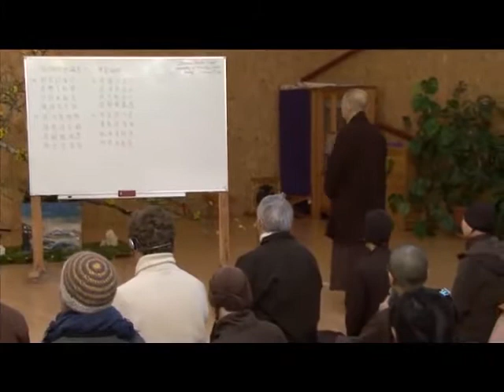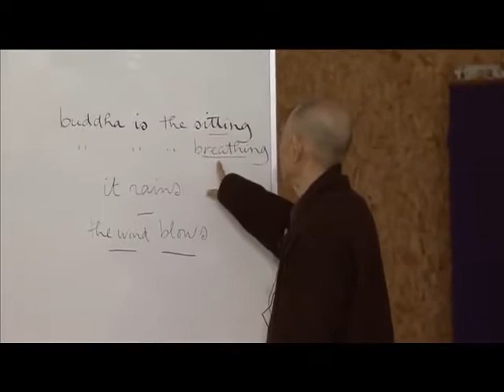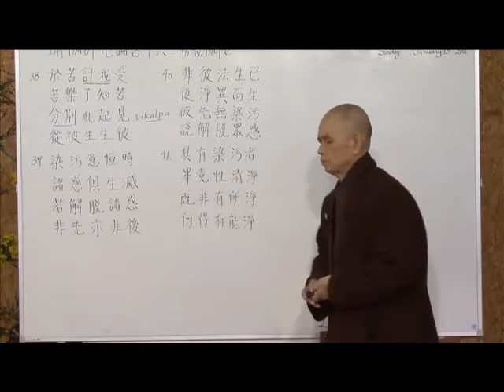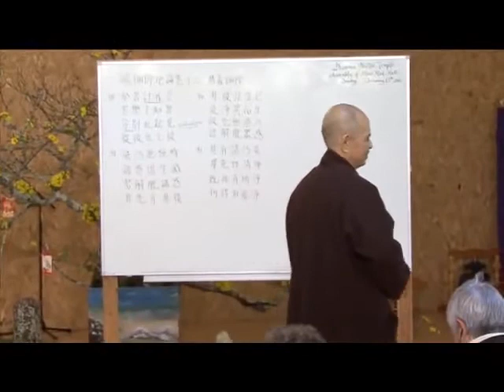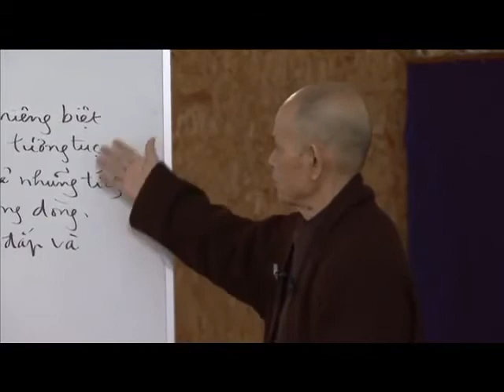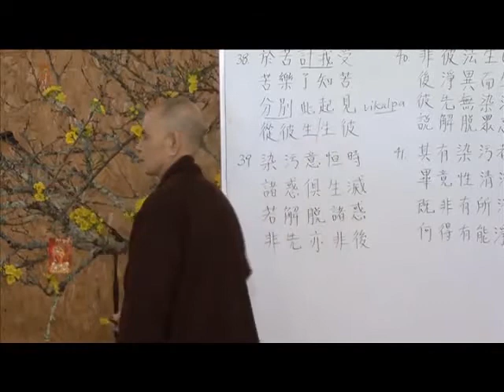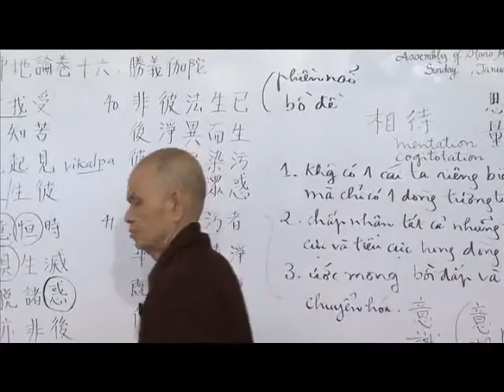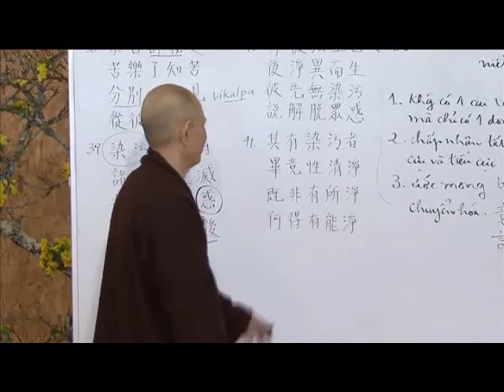Thich Nhat Hanh on accepting ourselves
This dharma talk was given by Thầy on Jan 15, 2012 on the topic of accepting ourselves.
In the first 40 minutes, the Buddha is the walking, breathing and don't look for the Buddha outside of the walking or the breathing. Rain without rainer. Sit without a sitter. Walk without a walker. There is no underlying permanently residing unchanging self/soul, going beyond the wrong views of eternalism or annihilation.

Thay explains the understanding of non-self, of seeing ourselves as a continuous flow inheriting the goods and bads of ancestors transmitting to ourselves, as a river so we can accept ourselves easier. Once we can accept ourselves, we can accept others and show that through our eyes and actions and alleviating suffering in the other person. The 6th mantra for acceptance is "You're partly right. " helps us handle praises or criticisms and the 3 complexes of equality, inferiority or superiority.

In the last 40 minutes, Thay covers the meanings of the stanza 38-41 in the Yogacarabhumi sutra (Du già du địa luận) on the co-arising, co-occurrence in pairs of left and right, darkness and light, suffering and awakening, samsara and nirvana.